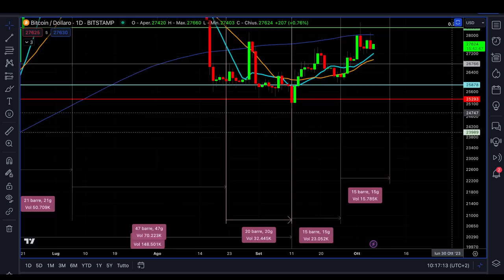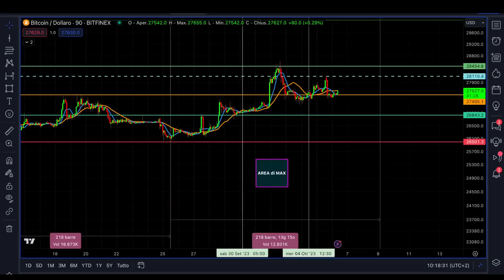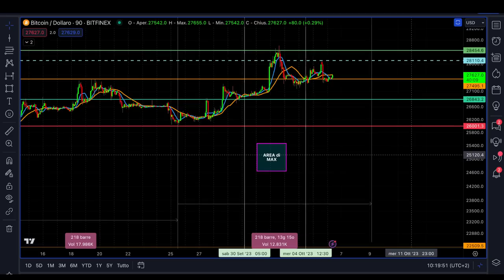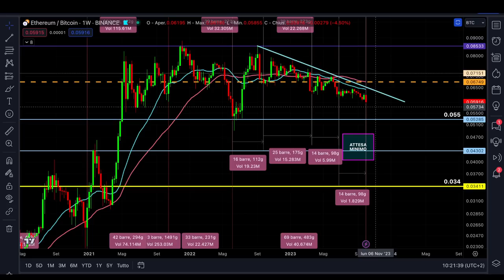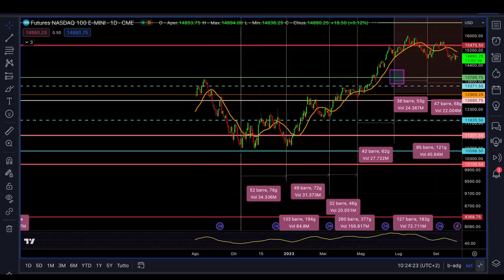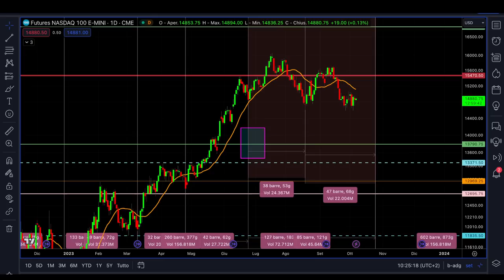BITCOIN e CRYPTO ATTENZIONE A QUESTO FINE SETTIMANA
C'è una importante scadenza nei prossimi giorni per bitcoin e le crypto.
Tra pochi giorni potremmo vedere bitcoin cambiare il passo ed uscire da questo trading range. Attenzione però a questo fine settimana.
Stay Crypto

00:00 Intro
02:00 Analisi tecnica e previsioni bitcoin
05:00 Analisi ciclica news e previsioni bitcoin
08:00 Analisi ciclica e tecnica eth
10:00 Il Nasdaq 100 può creare brutti scherzi?

LA MIA ATTREZZATURA VIDEO: